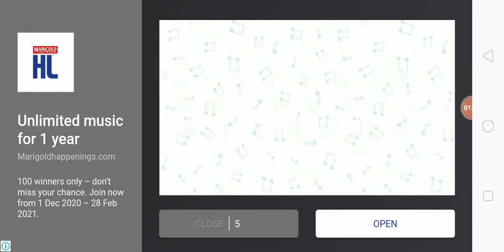Oreo vs Steve #97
it's Oreo cool weapon with hammer  🔨 Steve is fail poor